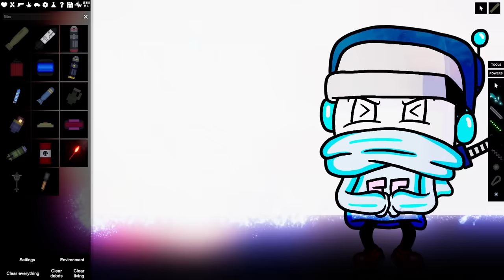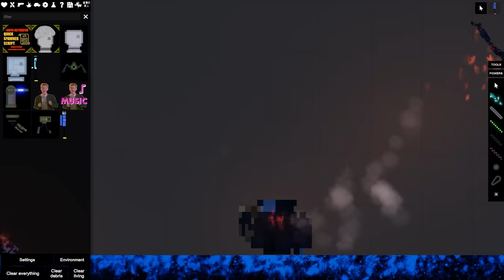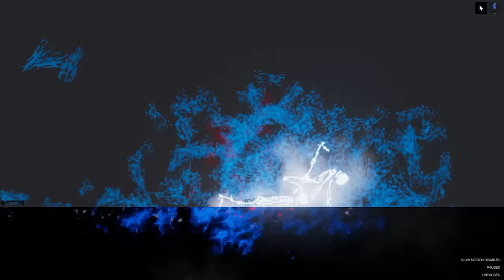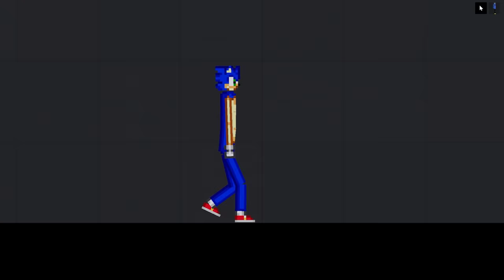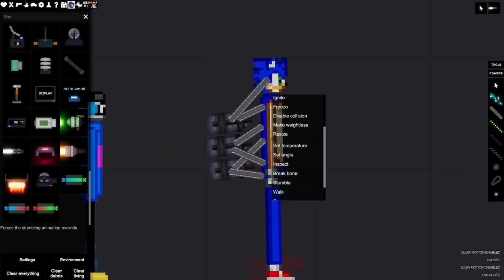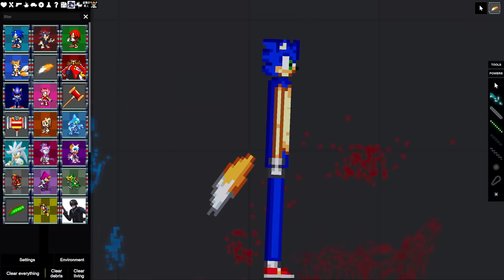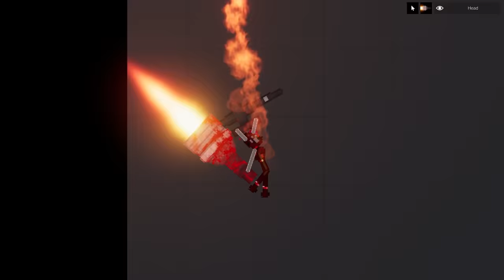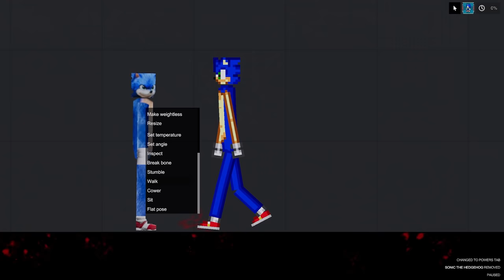We Made Titans Eat Sonic and Friends in People Playground!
Welcome to People Playground with Ctop and SimplyChris! We are now in the game, let's do some dumb stuff in this physics ragdoll game!